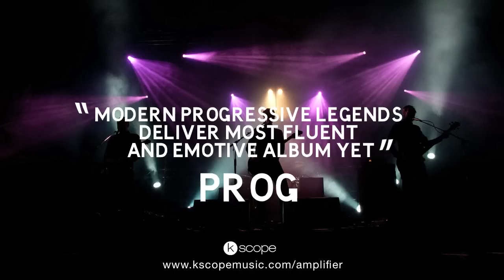Amplifier - Echo Street Tour Trailer (track playing 'The Wheel')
Amplifier will be headlining Kscope's 5 year anniversary in London on the 24th July.

Twenty-four months after the release of their critically acclaimed third album The Octopus, Amplifier are back with a brand new album called Echo Street -- their first with the new four-piece line-up -- and first for Kscope.

The deal sees the band come full circle. Sales of independently released The Octopus left them amazed and delighted, and encouraged them to headhunt the promise of Kscope (home to Anathema, Steven Wilson, Porcupine Tree) to now provide the best of both worlds -- artistic freedom and commercial clout to take Amplifier to a new level.

Such change is constant for Amplifier, who have always been a band that refuses to stand still. Now the band of Sel Balamir (guitars) and Matt Brobin (drums) re-emerge at the core of a very different animal -- a four-piece line-up that has delivered a subtle shift in style allowing them to mix their epic space rock jams with accessible pieces boasting three-part vocal harmonies -- sung by Sel, former Oceansize man Steve Durose (second guitar) and Alex "Magnum" Redhead (bass).

Sel: "I guess the people are going to be expecting something like a follow-up to The Octopus -- but Echo Street isn't like that at all. It's important that people understand that not everything will be like what has gone before. I never want to repeat myself."

Nothing in life is completely black and white but if The Octopus was black, then Echo Street is white.

"Before I sort the sheep out into the order of the most beautiful. I like to put all the white ones over here and all the black ones over there. That's a summary of my job -- it's a bit like being a rock shepherd"

Tending the flock has also seen him double-up as an archaeologist -- delving deep into the Amp-archives with Matt to create this new Amplifier album in a brand new way. The pair first dusted down cassette recordings of ancient jams to uncover old gems and reinvent them for the new line-up.

"This was really exciting. I've never, ever made a record where we just sat down and said we've got to write something right now! Let's just do it and see what happens... That could have been a nightmare for me. But we had a large body of tapes going back to the '90s from which to cherry-pick ideas that could be developed."

The results are startling. Echo Street opens with Four vast epics 'Matmos', 'The Wheel', 'Extra Vehicular' and 'Where The River Goes', and then shifts into more subtle and reflective territory; the haunting 'Paris In The Spring' and the classy, CSN-like 'Between Today and Yesterda'y, the Floydian infinity of the title track 'Echo Street' before ending on the anthemic and uplifting breeze of 'Mary Rose'.

"I think the diversity on Echo Street is a strong feature. It's quite like the first album in that respect. All the songs on the first album sound quite different to one another... But it was a really difficulty album to sequence. There wasn't anything that was really obvious. So we decided to go with the time tested method of giving the listener a sustained boot in the face, before following up with a nice stroke on the back."
"We had no idea what it was going to be when we started. The whole thing from starting to write it to actually having a finished master was 60 days. You need to put that in context with the fact that The Octopus took 4 years..."

"We are extraordinarily pleased with Echo Street. We didn't think that we could better The Octopus, but I think that Echo Street has a timeless quality about it. It's probably the Amplifier album that most people will know with time. There's something really special about it..."

And there you have it. In black and white.

Album tracklisting:
Matmos
The Wheel
Extra Vehicular
Where the River Goes
Paris in the Spring
Between Today & Yesterday
Echo Street
Mary Rose